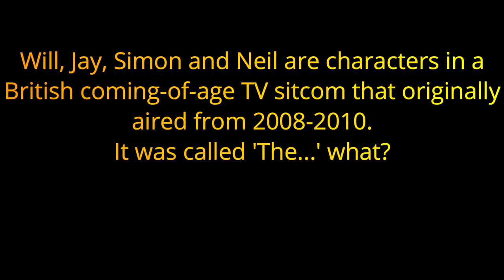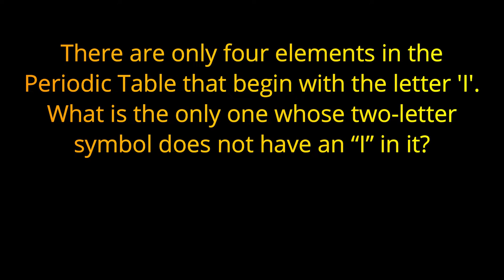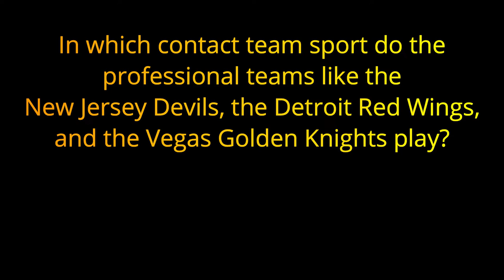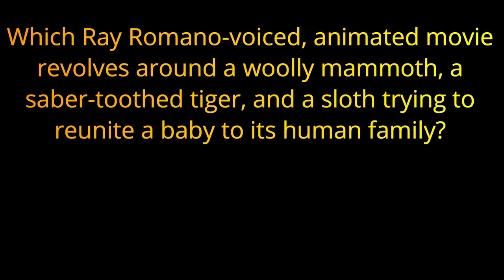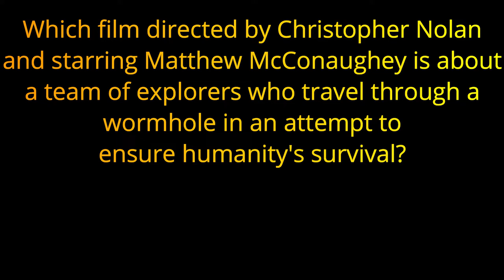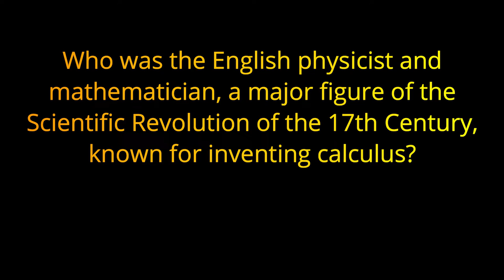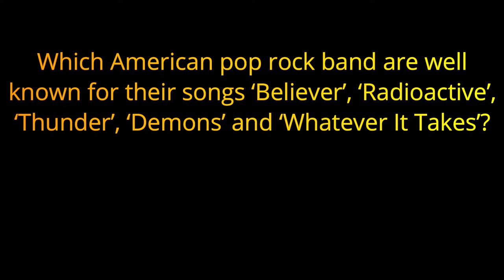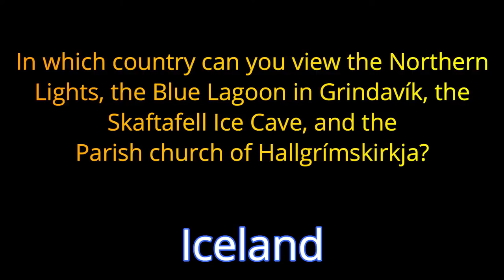"I" - ALPHABET TRIVIA TRES - 20 Answers that start with "I" {ROAD TRIpVIA-ep:683}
Alphabet Trivia Tres
All the Answers Begin with the Same Letter
20 Questions

20 Questions / 11:06 Minutes